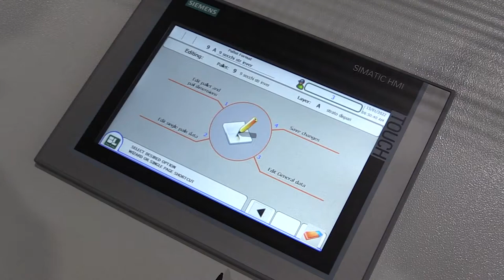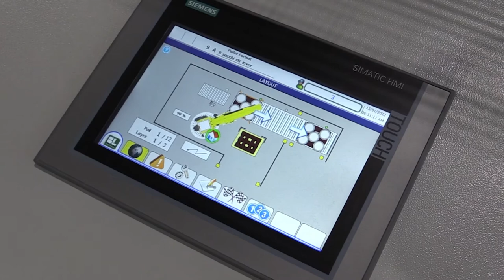Robot Palletizer for Pails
- Pail handle positioning device
- Automatic pallet stock and dispenser
- Pallet centring device
- User friendly HMI